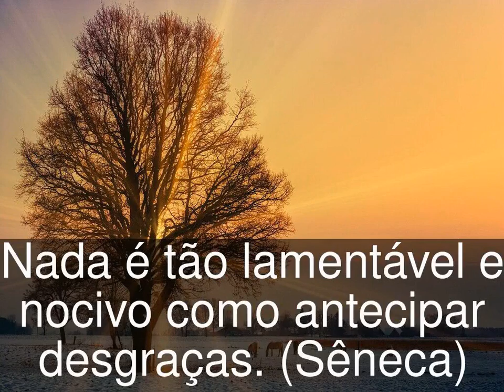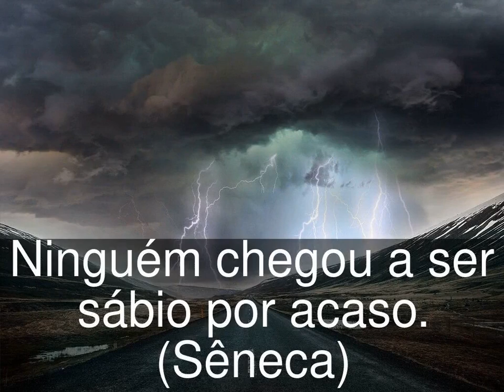Frases de Sêneca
Lúcio Aneu Séneca (pt) ou Sêneca (pt-BR) (em latim: Lucius Annaeus Seneca; Corduba, ca. 4 a.C. — Roma, 65) foi um dos mais célebres advogados, escritores e intelectuais do Império Romano.

É parte da cura o desejo de ser curado.

É válido procurarmos conhecer a que má e penosa servidão nos sujeitamos quando nos abandonamos ao poder alternado dos prazeres e das dores, esses dois amos tão caprichosos quanto tirânicos.

Muitas coisas não ousamos empreender por parecerem difíceis; entretanto, são difíceis porque não ousamos empreendê-las.

Nada é tão lamentável e nocivo como antecipar desgraças.

Ninguém chegou a ser sábio por acaso.